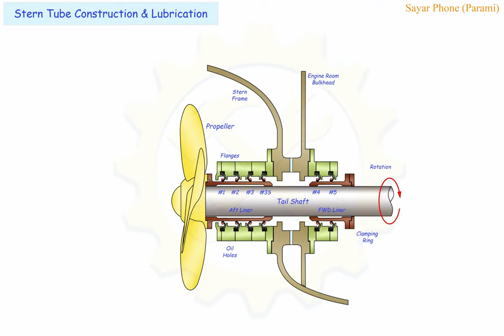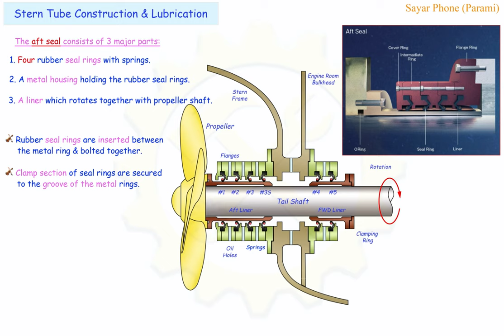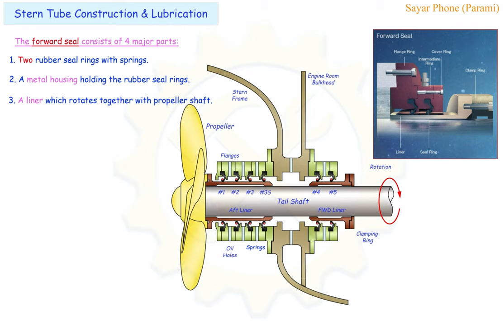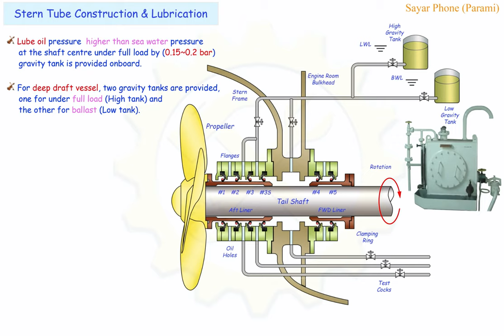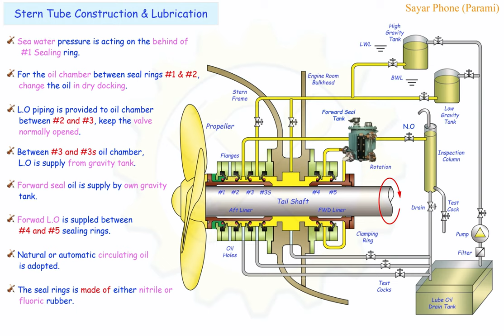Stern Tube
Construction of Aft seal and forward seal.
Various type of Aft seal lubrication.
Forward seal lubrication.